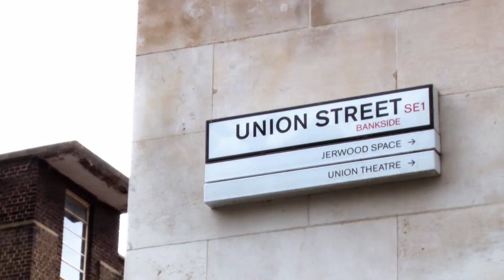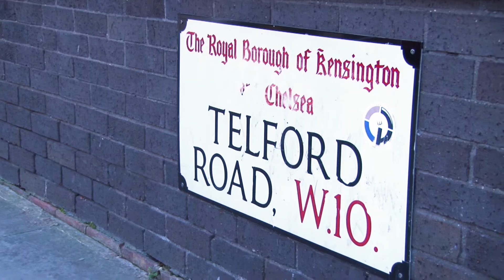Feature: Burns Awareness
Each year, a quarter of a million people in the UK suffer a burn, and with fireworks and festivities in the run up to Christmas in full swing, there couldn’t be a better time to raise awareness about burns. Ikran Dahir, has the report.